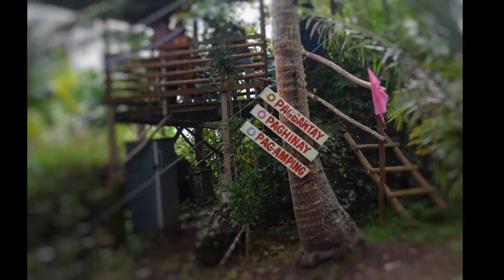BAKAS YUN SA Lantawan Farm Daro, Dapitan City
📌LANTAWAN FARM Located at Brgy. DARO DAPITAN CITY, Zamboanga Del Norte.

From Dapitan City
Ride a habal-habal or Bao-Bao (3 wheel Vehicle) Near Prince or Fish Port
Estimated Fare more or less 60 Pesos one way.

Instruct the driver that you're going to Daro, Elementary School.
Front Ng school Yan Po mismo Ang resort.

if you have vehicle advantage Po
DAPITAN - SINONOC - KAUSWAGAN - DARO

WAG MAHIYANG MAG TANONG KUNG SAAN ANG DAAN PAPUNTANG DARO ELEMENTARY SCHOOL.

Resort Entrance: 20 Pesos as of January 2022

HAPPY TRAVEL WITH YOU GUYS.. Thank You!!!